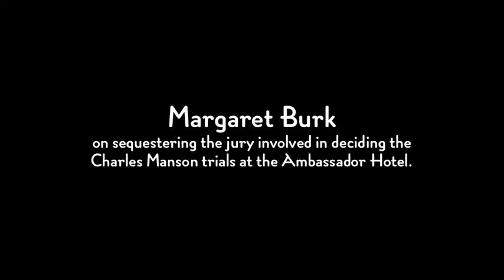Margaret Burk on the Charles Manson jury